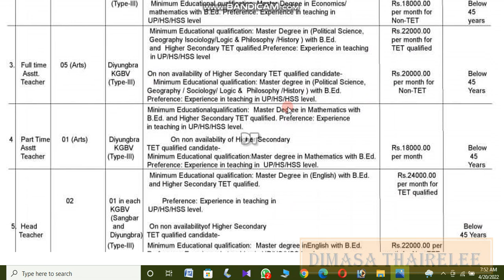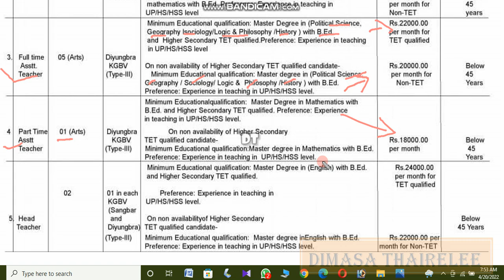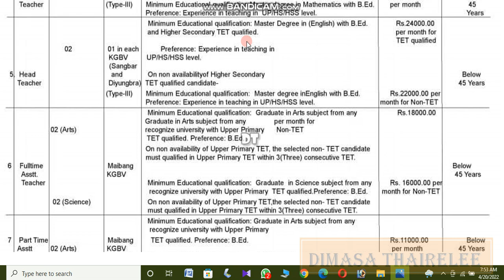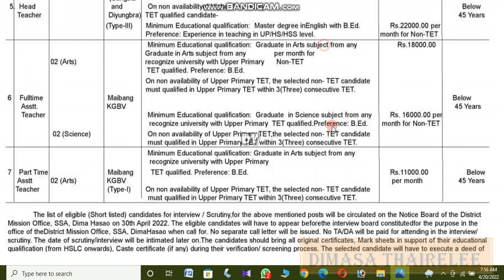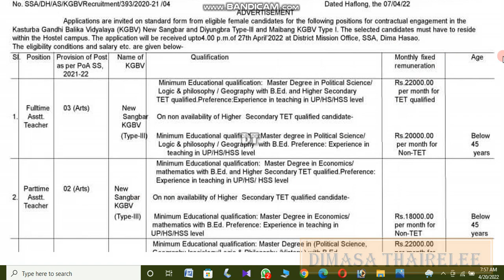SSA Dima Hasao total nos of vacant Post: 19 only Female Candidate can apply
Students Awareness
Apply Process Offline
Last Date: 27th April 2022
Office Details: District Mission Office, SSA Dima Hasao Assam Pin:788819